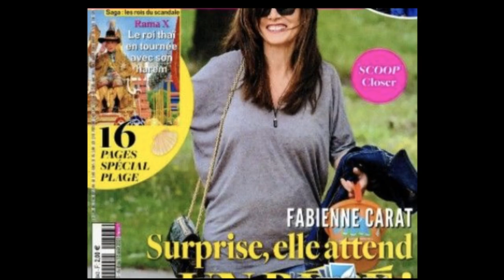Fabienne Carat en couple avec Alain (MAPR): l’actrice officialise avec une photo très surprenante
C'est officiel : Fabienne Carat n'est plus un cœur à prendre. L'ancienne actrice de Plus Belle la vie avait déjà annoncé avoir trouvé le bonheur sans dévoiler l'identité de son compagnon. C'est chose faite depuis ce mercredi 10 août 2022 puisque la comédienne a posté un cliché assez surprenant à ses côtés.

La vie est devenue plus belle pour Fabienne Carat. L’ancienne comédienne du feuilleton phare de France 3 est une jeune femme épanouie et ce, même si elle a eu un début d’année difficile. Enceinte de son premier enfant, l’actrice de 42 ans s’est retrouvée mère célibataire. Elle et le père de l'enfant ont, en effet, décidé de se séparer peu de temps avant la naissance de leur progéniture. "Je n'ai pas de regret car je ne suis pas décisionnaire. À part accepter la situation, je n'ai pas pu faire grand-chose," avait-elle expliqué à nos confrères de Gala.

La maman de la petite Céleste n’a pas tardé à retrouver le bonheur et l’amour aux bras d’un candidat de téléréalité. La semaine dernière, nos confrères de Closer révélaient qu’elle serait en couple avec Alain. L’ancien participant de Mariés au premier regard aurait fait le premier pas en contactant la comédienne sur Instagram et depuis, ils filent le parfait amour. Le couple avait même été aperçu en vacances ensemble en Espagne au début du mois.

Fabienne Carat en statue
Ce mercredi 10 août 2022, le couple s’est rendu au Musée Grévin où ils ont immortalisé leur romance avec un cliché plutôt décalé. On y voit la comédienne assise et se tenant totalement immobile telle une statue de cire. Enchaînant une série de photos avec les célèbres créations du musée, le coiffeur s’est alors amusé à demander à ses abonnés : "D'après vous qu'elle est ma star préférée ?". Tout naturellement ses fans ont trouvé la réponse : Fabienne Carat.

Un moment de bonheur et une jolie déclaration à laquelle l’interprète de Samia dans Plus belle la vie a répondu en repostant la photo sur son compte Instagram. "Qui a déjà rêvé de se transformer en poupée de cire le temps d'un instant, le temps d'observer, le temps de laisser passer les tempêtes et les bourrasques… Jusqu'à ce qu'une belle âme vienne vous réveiller ???", écrit-elle en légende de cet adorable cliché. Une drôle de façon d'officialiser la bonne nouvelle !